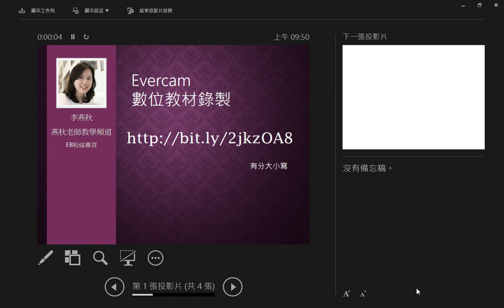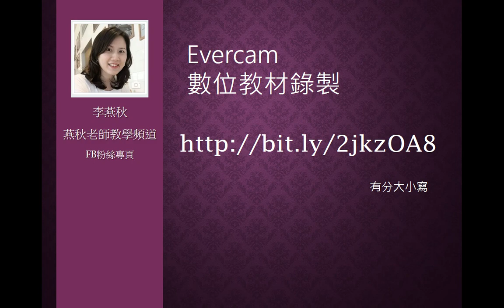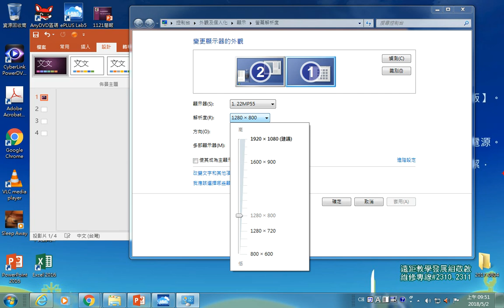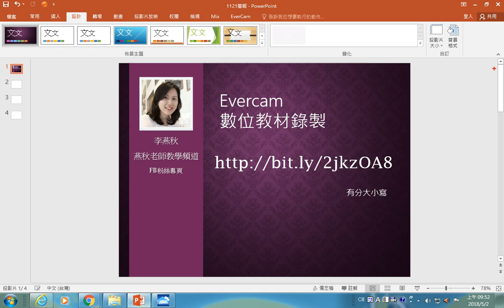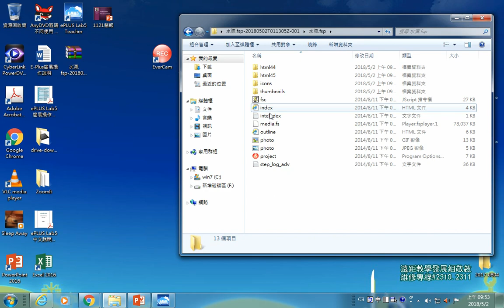0502-3 投影片尺寸比例